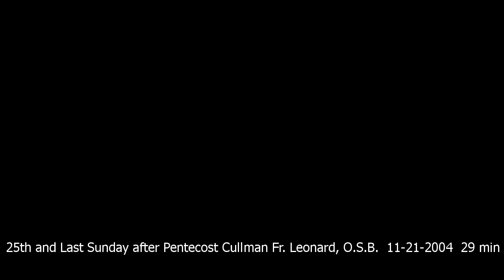25th and Last Sunday after Pentecost Cullman Fr. Leonard, O.S.B. 11-21-2004 29 min